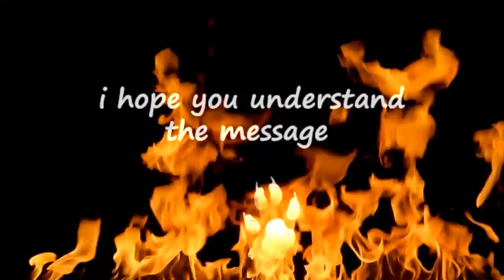EXPERIMENT Glowing 10000 Degree KNIFE VS DIAMOND RING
EXPERIMENT Glowing 1000 degree KNIFE VS DIAMOND RING